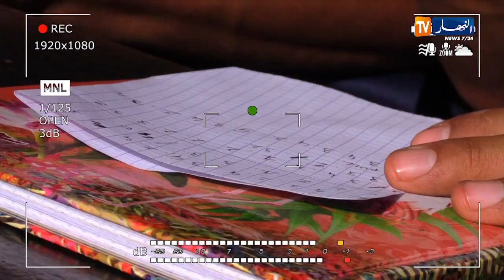"جربها معانا / مسابقة في "الستريت وورك آوت